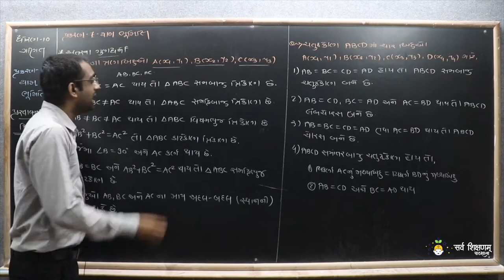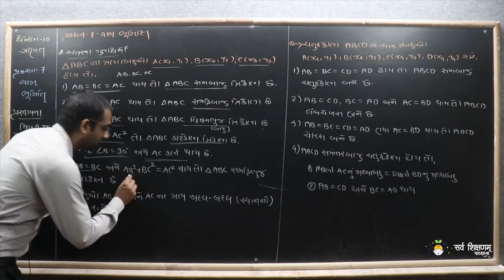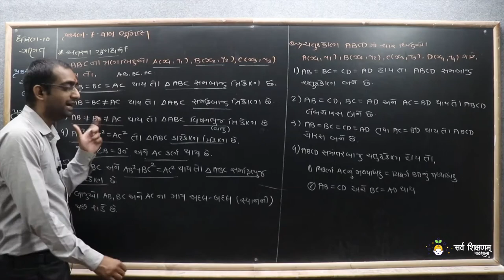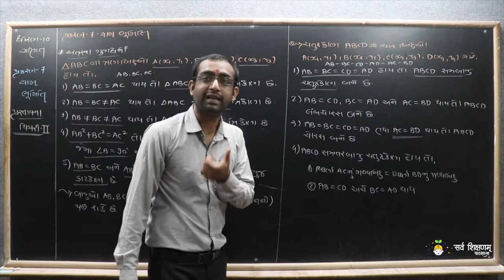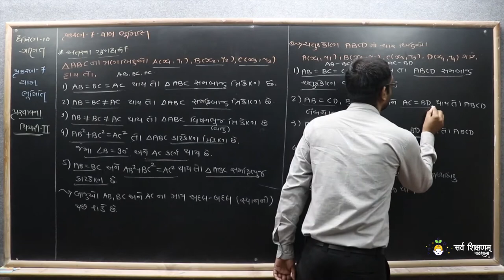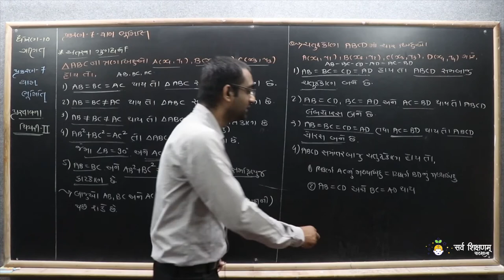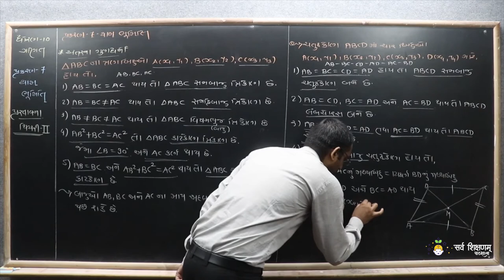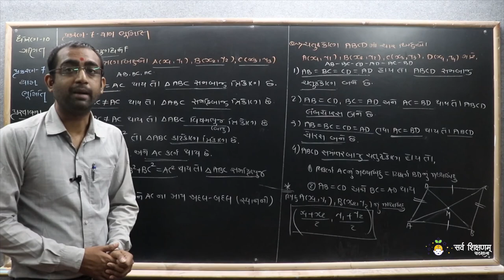STD 10 Maths Ch 7 Part 2 થિયરી 2 અંતરના ગુણધર્મો - યામ ભૂમિતિ - ગણિત